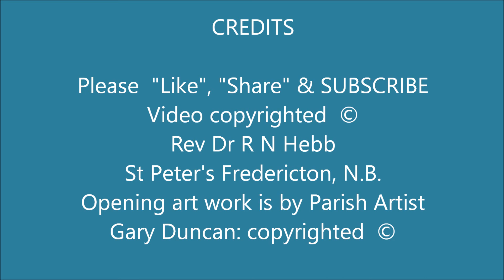Trinity 13 sermon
Who is the true "Good Samaritan"?